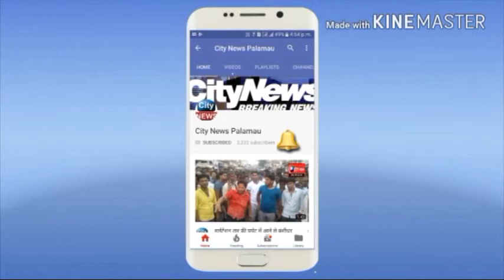मिलावटी विकास का दावा कर रही है भारतीय जनता पार्टी ---हेमंत सोरेन ,पूर्व मुख्यमंत्री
भाजपा की झूठ का पर्दाफाश करे कार्यकर्त्ता ---हेमंत सोरेन